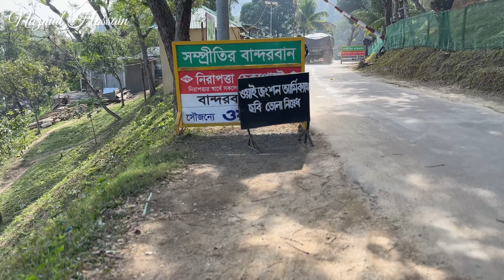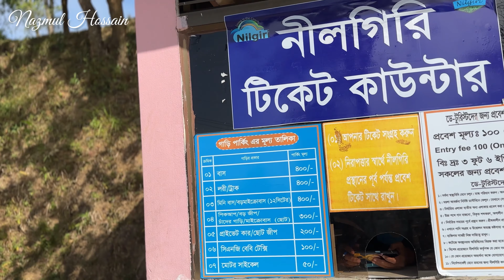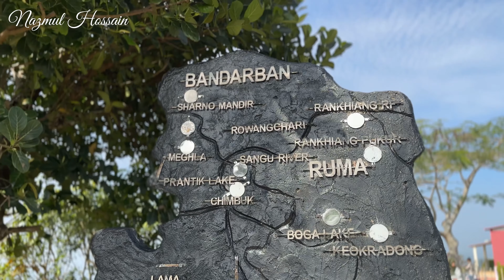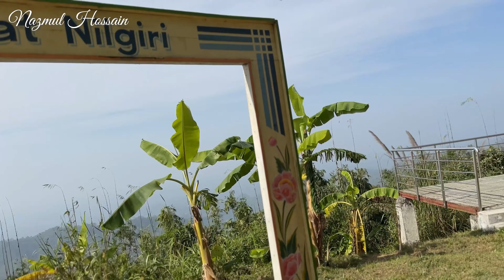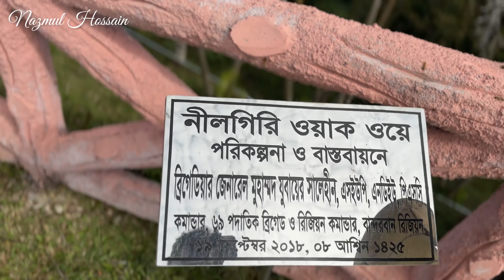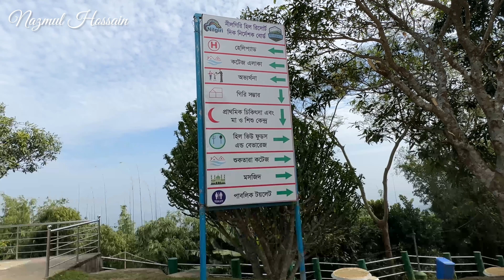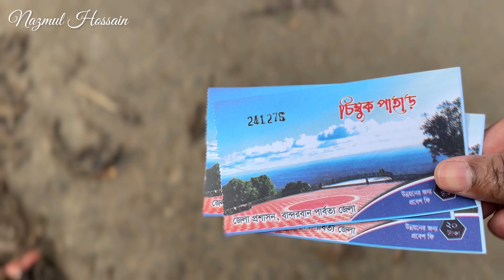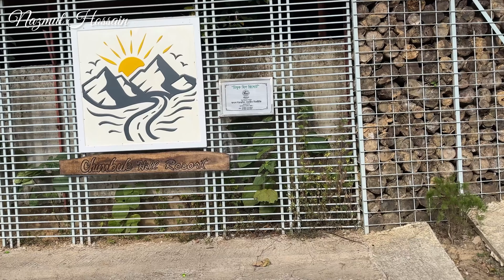ঘুরে আসুন নীলগিরি,চিম্বুক পাহাড় এবং আরো আকর্ষণীয় ভিউ পয়েন্টস | বান্দরবন টুর পার্ট ৩ | VLOG #9 [4K]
In this video we going to explore a very beautiful place called Nilgiri in Bandarban and also many other places too, such as Chimbuk Pahar, Titanic View Point, Double Hand View Point, Shoilo Propat Waterfalls. I hope you enjoy this video.

[TAGS]
bandarban nilgiri
Nilgiri
bandarban viewpoint
bangladesh bandarban
bangladesh vlog
nazmul hossain
nazmul hossain vlogs
nazmul hossain bandarban vlog
nazmul hossain channel
nazmul hossain nilgiri
nilgiri vlog
chimbuk pahar
titanic viewpoint
double hand
bandarban vlog part 3
nazmulhossainchannel